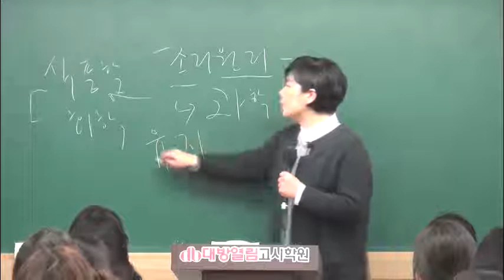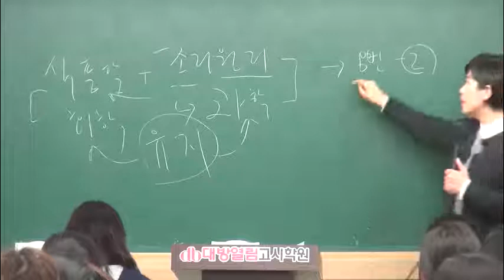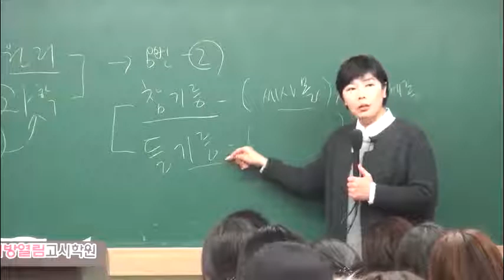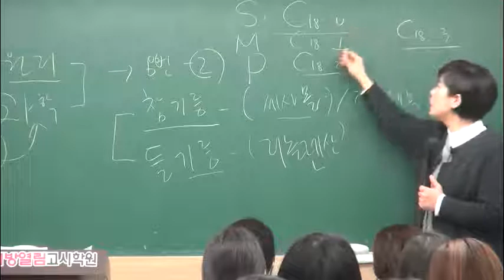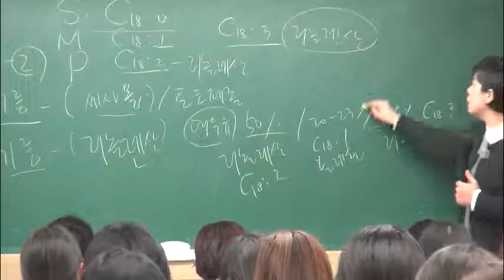2019년 영양교사 중등임용 시험대비 조리원리